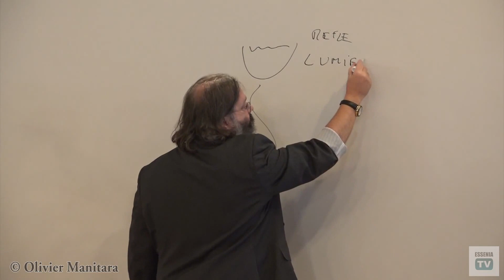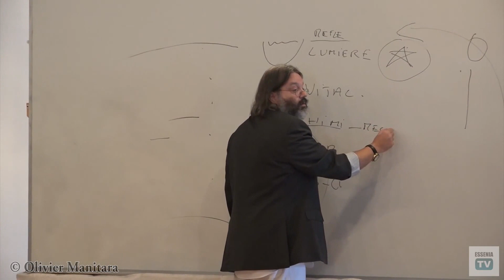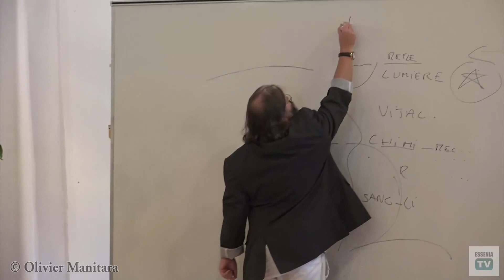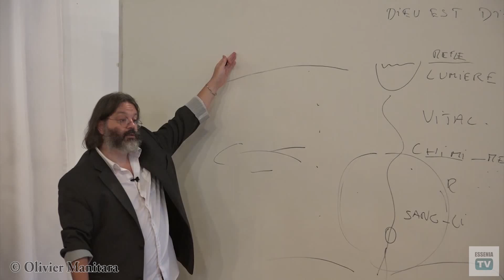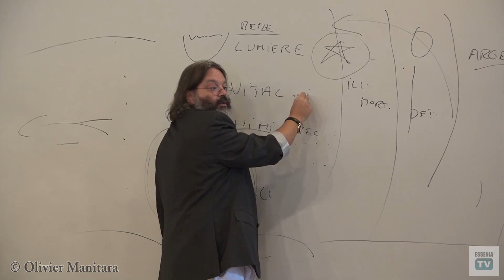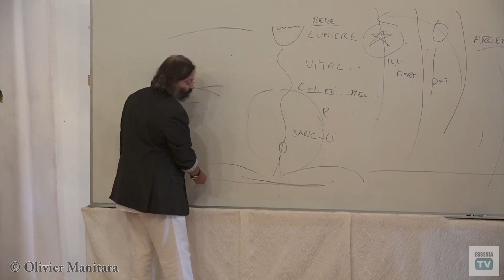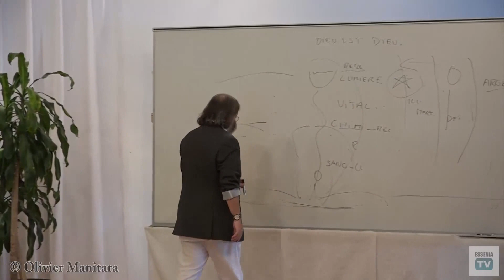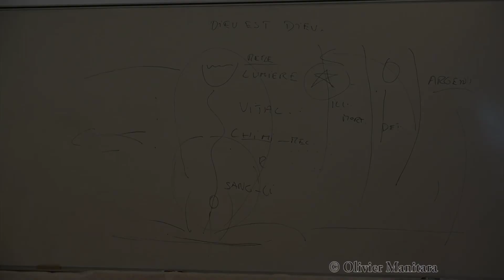Dialogue avec l'Archange Michaël sur la science de la magie Divine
➡️ Accédez à + de 2000 conférences et + de 1500 livres et documents esséniens, des chants, des méditations esséniennes sur la Bibliothèque Essénienne, essayez gratuitement pendant un mois

Dialogue théurgique avec l'Archange Michaël sur deux magies : se dégager des mondes sombres et l'offrande à Dieu
- La prononciation des psaumes esséniens et l'avènement d'une intelligence supérieure transformant la vie
- Prendre conscience de ce qui meurt et de ce qui est immortel
- Percevoir l'origine des intentions et des pensées
- Les deux voies qui se présentent à l'humanité aujourd'hui - Comment on devient un représentant de l'Archange Michaël sur la Terre
- Une parole doit être vivante dans les 7 mondes
- Les 7 éthers qui nous animent et leur fonction
- Les filtres mis sur nos sens et le double d'une fausse identité que cela crée

1 mois gratuit pour lire, écouter, regarder les livres, les chants, les danses, les conférences en streaming en illimité pendant un mois avec le forfait Streaming